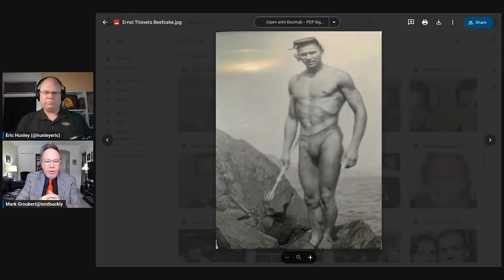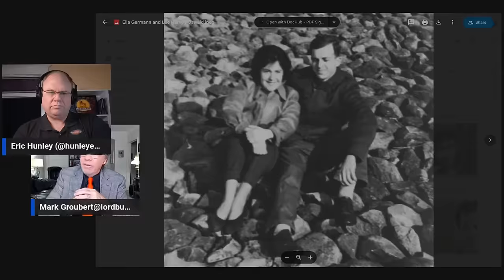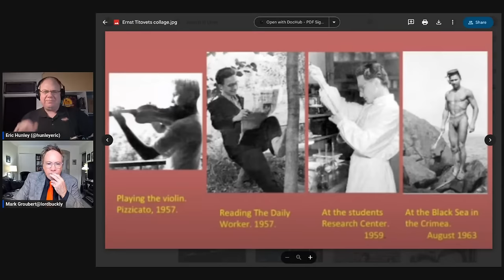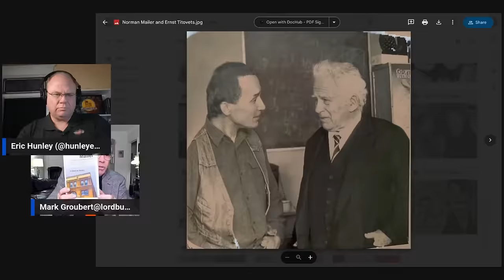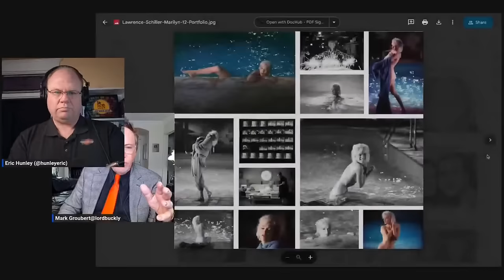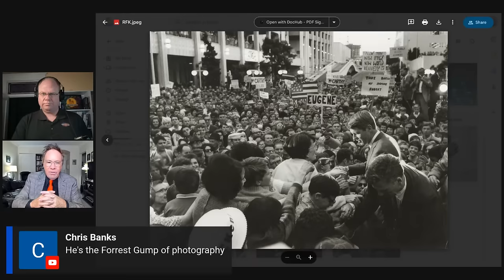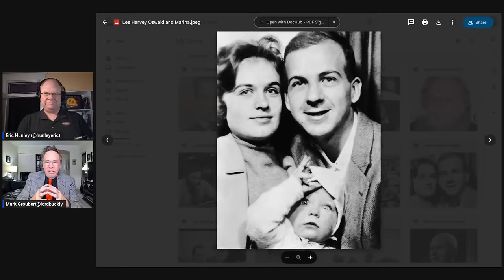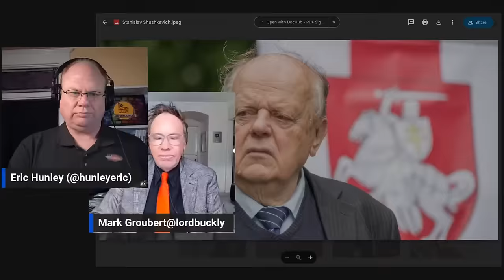Ernst Titovets, Lee Harvey Oswald, and Minsk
In this latest episode of America's Untold Stories with Eric Hunley and Mark Groubert, we immerse ourselves in the intriguing world of Ernst Titovets, a figure whose name is not widely known but whose involvement in the narrative of Lee Harvey Oswald and the JFK assassination is both compelling and crucial. We embark on a journey to uncover the ties that link Titovets to Oswald and delve into a narrative rife with intrigue and espionage.

We reveal that Titovets, a former Soviet soldier and a skilled marksman, played a significant role in the KGB's operations during the Cold War. His expertise in firearms and intelligence placed him in the midst of Soviet espionage activities. Yet, it's his alleged interactions with Oswald that ignite a trail of speculation and mystery.

Crypto?